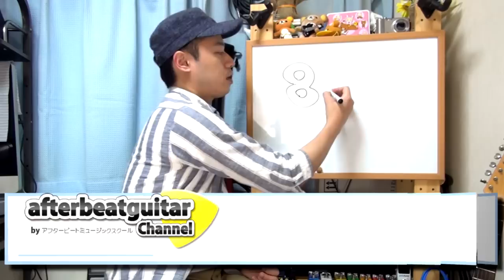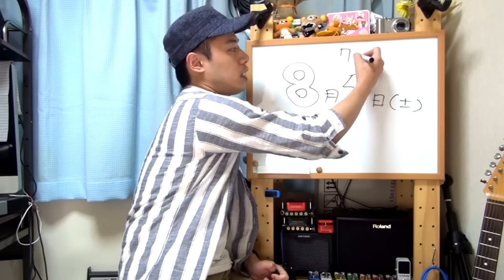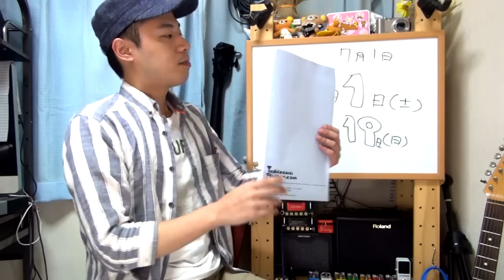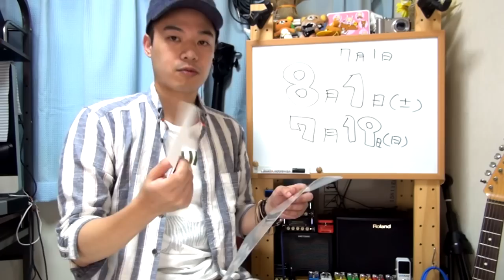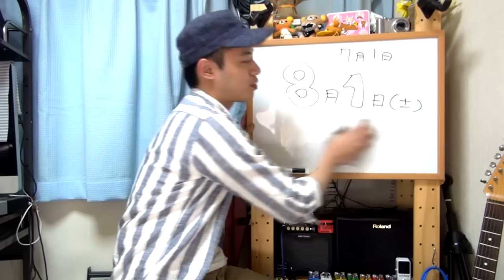瀧澤克成ソロライブをします【８月１日(土)杜のホールはしもと】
わたくし瀧澤克成、調子にのってソロワンマンライブをします。

チケット予約、お申し込みはこちらから！！
「チケットぴあ　チケット情報ページ」

施設が空いていたので勢いで予約を入れてしまったのです。

おわわわ、大丈夫なのだろうか、大丈夫なのだろうか。
でもまーもう色々決めちゃったし、なんとかなりますかね～。

近隣にお住まいの方は是非！！是非遊びに来てくださいませ！！

てなわけでまとめますと。

１．８月１日(土)はホールでソロワンマンライブ！！

２．７月１９日(日)は八王子みなみ野で
みなみ野サマーブリーズコンサートにゲスト出演！！

３．教則DVD、色々作っております

その他の詳細はtakijawa.jpで確認出来ますので
よかったらそちらもチェックしてみてくださいませ。

なにとぞ、なにとぞよろしくお願いいたします。